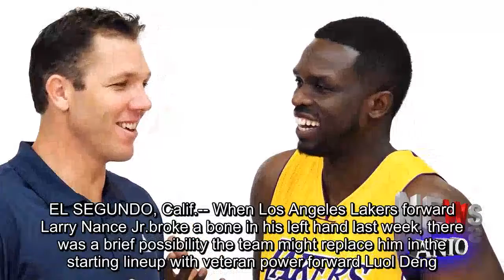Luol Deng of Los Angeles Lakers hopeful to play elsewhere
EL SEGUNDO, Calif.-- When Los Angeles Lakers forward Larry Nance Jr.broke a bone in his left hand last week, there was a brief possibility the team might replace him in the starting lineup with veteran power forward Luol Deng.Instead the Lakers started rookie Kyle Kuzma, who proceeded to put up double-doubles in both his starts.Kuzma has played so well, he may never come out of the starting lineup -- even when Nance is ready to return in 4-6 weeks.Deng remained right where he has been for most of the season -- on the inactive list, while the Lakers prioritize developing their younger players over getting value out of the man they signed to a four-year, $72 million contract in the summer of 2016."It definitely hurts," Deng told ESPN on Monday after the Lakers' practiced."But the only answer for me now is to prove myself away from L.A.I'm not asked to play, I'm not in the rotation, so I can't prove myself here."Most of these young guys don't understand the business of basketball, so if I come in here and I'm angry every day, I'm taking something away from them.I have to be smiling, I have to be in the best mood I can be in, because they're living their dream of being an NBA player." Deng said he and his agent, Jeff Austin from Octagon sports management, have been working with the Lakers to find a resolution to the situation, either via trade or buyout, but he understands it may take weeks, months or even years to settle as he has two years and $36 million remaining on his contract after this season."We have a really young group that we're trying to grow together and get as much opportunity as possible.I know that that's not obviously the ideal situation for you or what you signed up for; I have compassion for that.What we need out of you is to be a really good vet, to be a leader in the locker room and be a mentor to these guys, because a lot of them look up to you." A Lakers source confirmed that the team has met with Deng's representatives to find a solution, via trade or buyout, that would allow him the opportunity to play more."You just never know.It could be a month, it could be a week, it could be three months," Deng said."I don't want something to happen and I'm called upon but my shape holds me back.The challenge is to challenge yourself to be in better shape than if I was playing.Then if I fall short I'm still in good shape." Deng said he appreciated that Lakers coach Luke Walton has been upfront with him throughout his time in L.A.Last season, Deng started the first 53 games of the season before the team shifted gears around the trade deadline.He was either inactive or didn't play due to coaches' decision in the final 22 games.Walton and Deng both said they've had several discussions last season and this season about the situation.Walton told ESPN that his message to Deng has been, "We have a really young group that we're trying to grow together and get as much opportunity as possible.I know that that's not obviously the ideal situation f